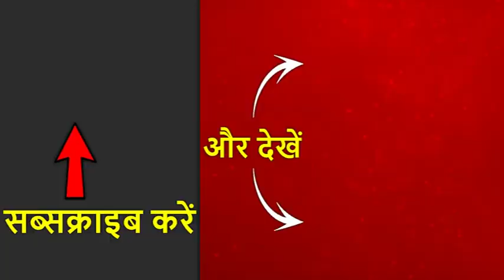सैम पित्रोदा के 'हुआ तो हुआ' बयान को पीएम मोदी ने बनाया चुनावी हथियार, राहुल ने भी किया पलटवार । देख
सैम पित्रोदा के 'हुआ तो हुआ' बयान को पीएम मोदी ने बनाया चुनावी हथियार, राहुल ने भी किया पलटवार । देखिए